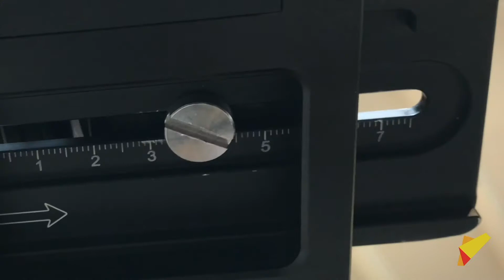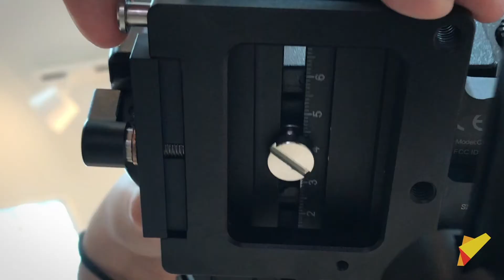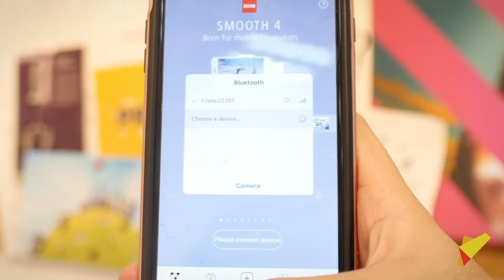ตัวช่วยสำหรับการถ่ายวิดีโอ | Review Zhiyun Crane 2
เพื่องานวีดิโอที่มีคุณภาพดียิ่งขึ้น เราจึงต้องการตัวช่วยอย่าง Review Zhiyun Crane 2 สุดยอด Stabilizer ที่เราใช้ในการสร้างงานวีดิโอให้มีความสมูธขึ้น ในคลิปนี้เราจะมาเรียนรู้อุปกรณ์ ขั้นตอนการติดตั้ง และเทคนิคการถ่าย dolly shot ในแบบต่างๆกัน

หาประสบการณ์ฝึกงานจากเรา